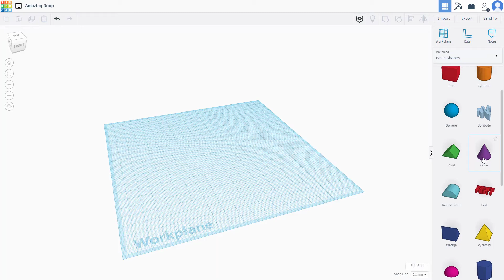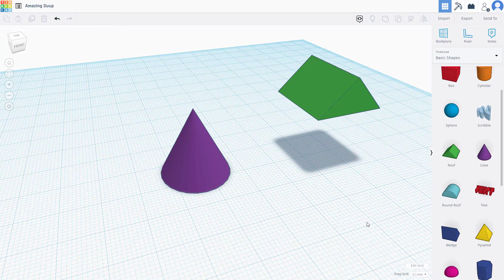Tinkercad Tutorial - Lesson 7 - Placing and Moving Objects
In this tutorial, we will be discussing about Placing and Moving Objects in Tinkercad

Learn the basics of using Tinkercad including how to work 3D objects, manipulate them and export them.

This lesson has been made using Tinkercad running in Chrome Browser but is applicable for Tinkercad running in other compatible browsers and App version of the application as well.